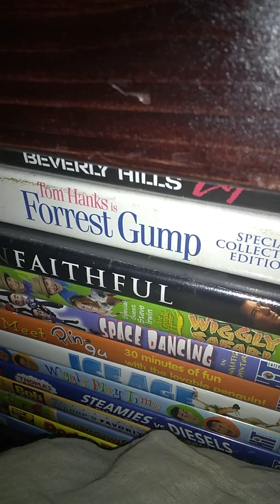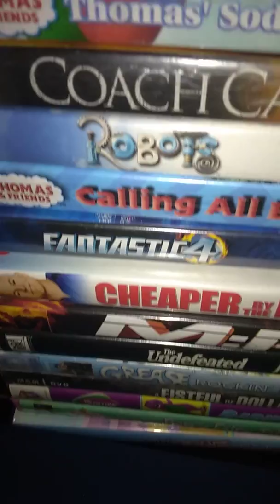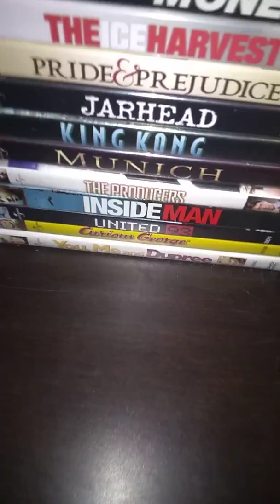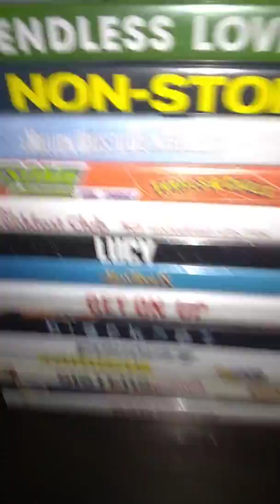My overview dvd collection